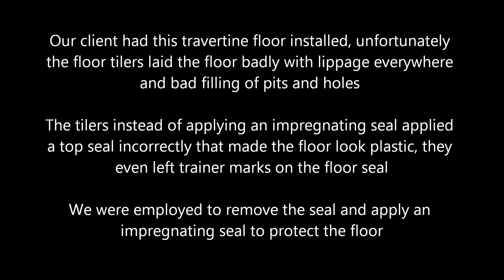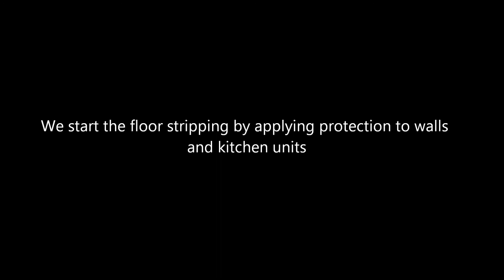Travertine floor cleaning, stripping and sealing Hampshire, Surrey, East Sussex, Kent.wmv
Floor Care Cleaning Services

Travertine floor cleaning, stripping and sealing Hampshire, Kent, East Sussex, West Sussex and Surrey